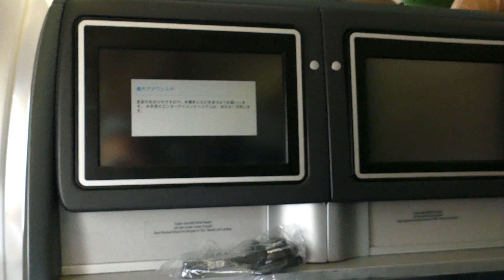[B747]Landing Frankfurt United 926 B747-400(18'47")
ユナイテッド航空United Airlines 926便 B747-400が午後(定刻14:55着)フランクフルトFrankfurtに着陸します(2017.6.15 seat 9K)